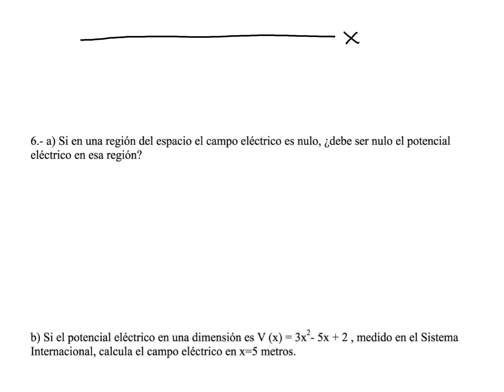Tema2: Campo eléctrico (parte 4). Física, Segundo de Bachillerato